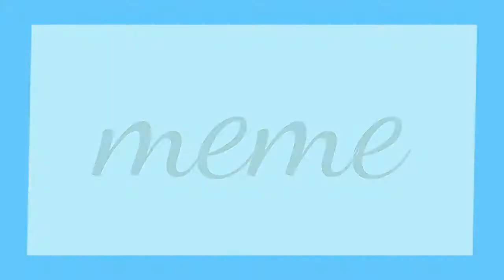Flowers meme (JJBA 1) | Valentines Day | Lady Kiki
SONO CHINO SADAME—

I made this meme, because besides I think it matches, I wanted to improve the JJBA community at Gacha a little bit, because most of the videos are just "JoJo characters reacting to ..." or "characters reacting to JoJo".

Inspiration:

Apps:
- Cute Cut
- Snaptube
- Gacha Club
- Eraser

Characters:
- Erina Pendleton (the girl)
- Jonathan Joestar (the one with the blue hair)
- William Zeppeli (guy in a white suit)
- Robert E. O. Speedwagon (blond with long hair)
- Dio Brando (blond kid)

Tags (ignore)